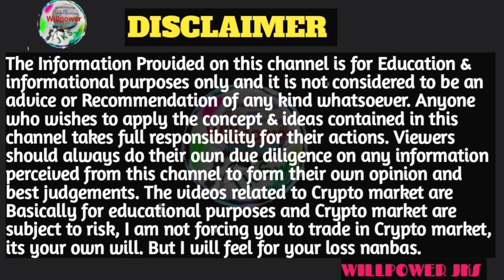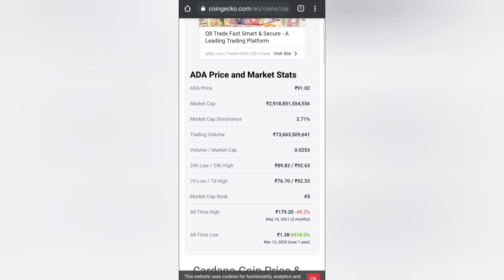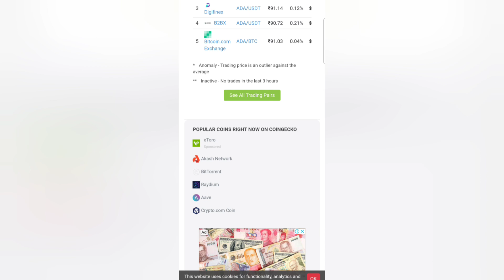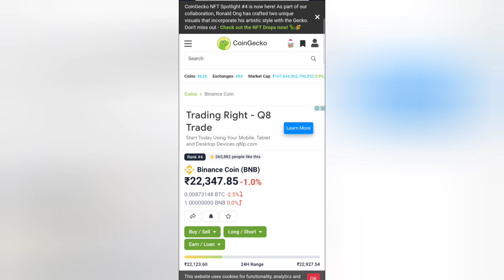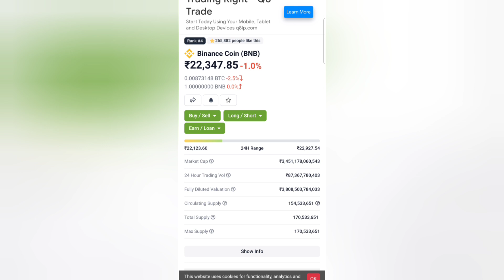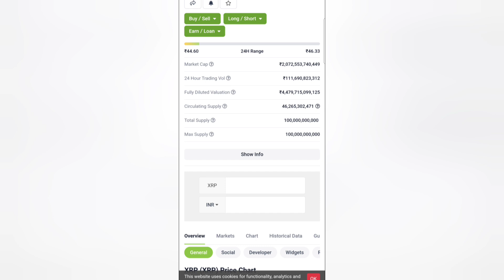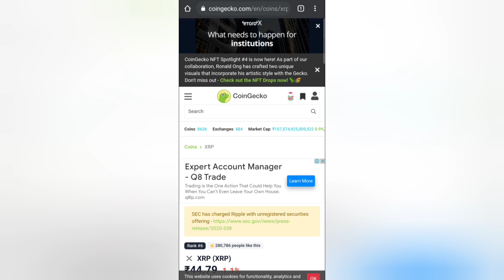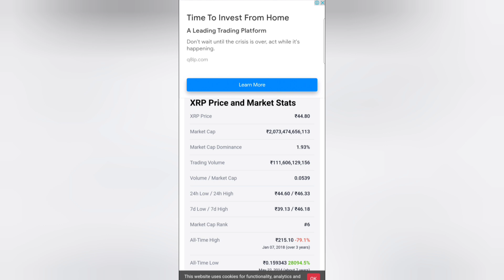TOP ALTCOIN 3 PART 1| இது ஆரம்பம் இன்னும் அதிகமாக இருக்கிறது வரும் | tamil | WILLPOWER JKS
hi friends

TOP ALTCOIN 3 இந்தவீடியோவில் கூறியிருக்கின்றேன் இன்னும் இருக்கின்றது அதனால் இதனை முதல்பகுதியாக கூறியிருக்கின்றேன்.

நான் பயன்படுத்தும்: ♥

உங்கள் தேவைக்கு

நன்றி.